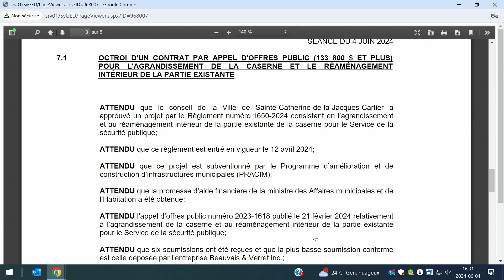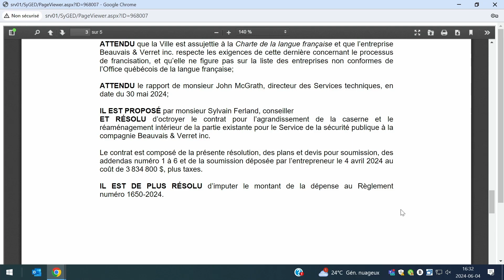Séance extraordinaire conseil Ste Catherine du 4 juin 2024